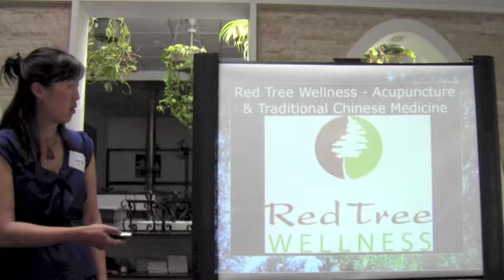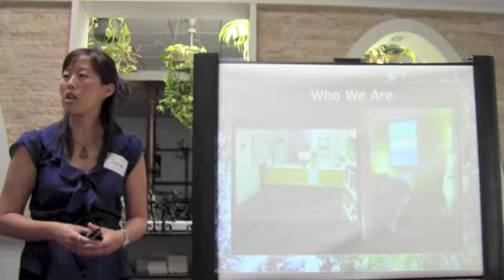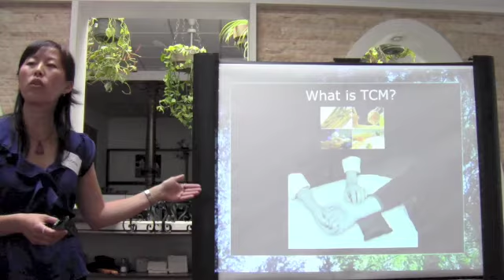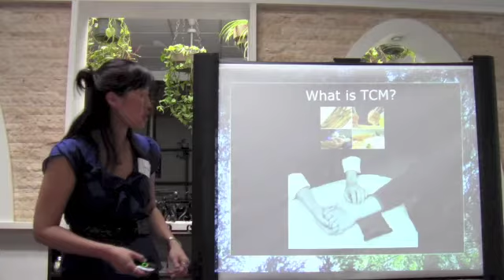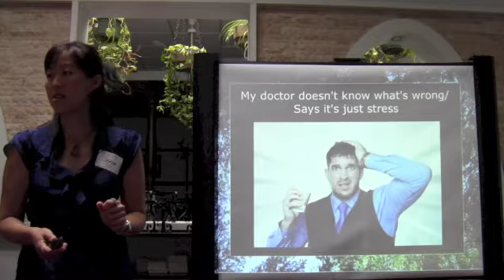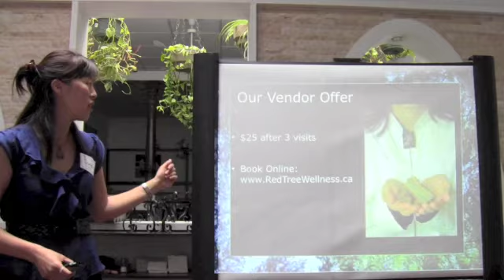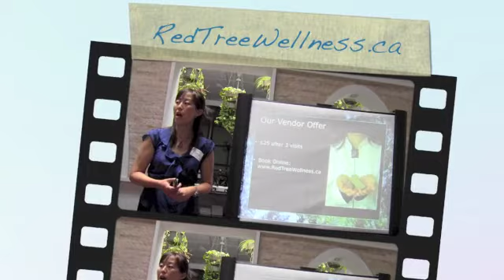Red Tree Wellness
Integrated Natural Chinese Medical Clinic